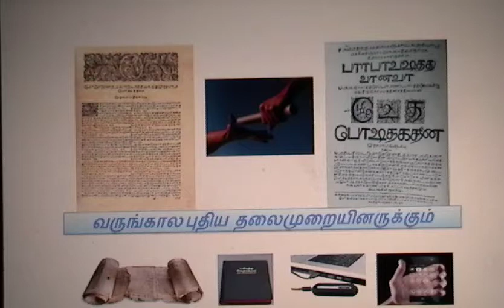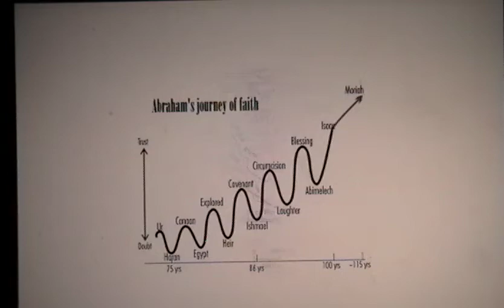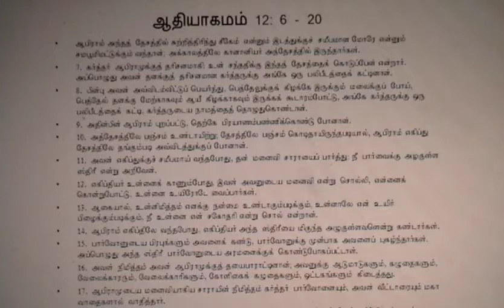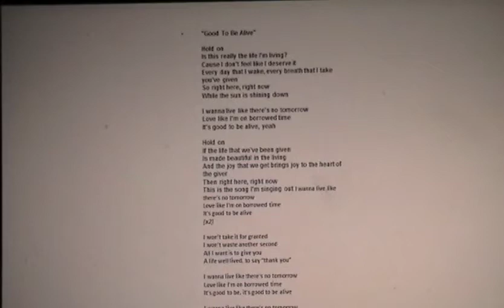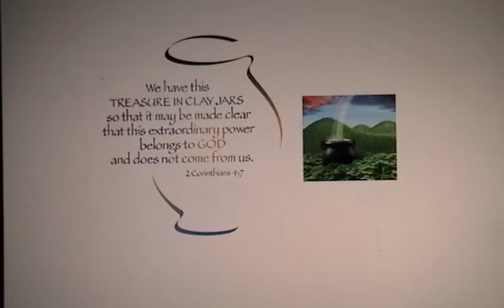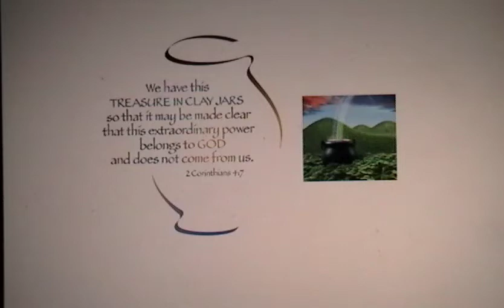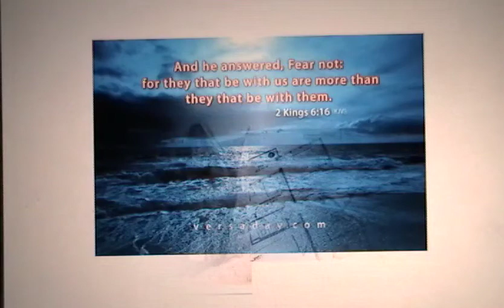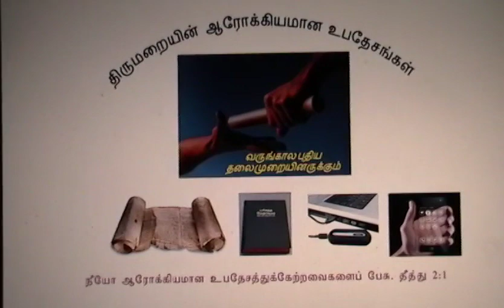Tamil Christian Message - Dr.R. Jayakumar - Whole Bible Series - Genesis 12: 6 - 20